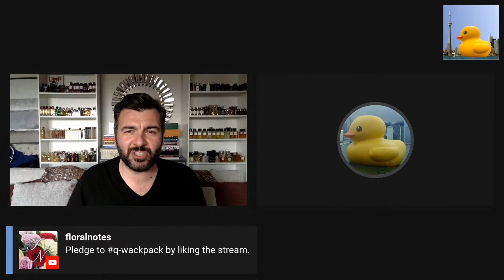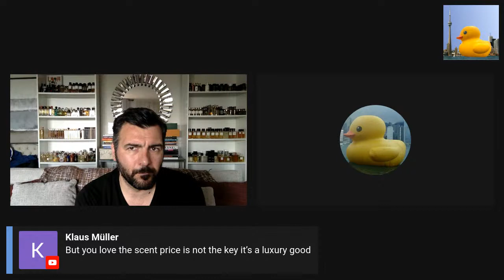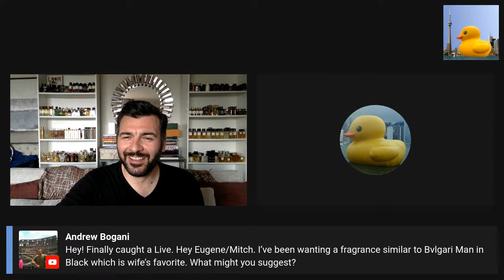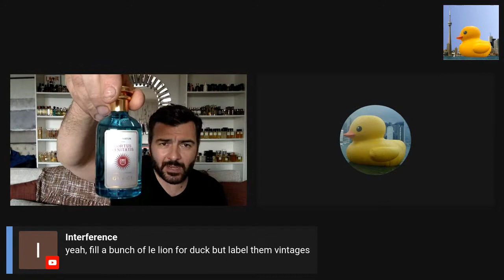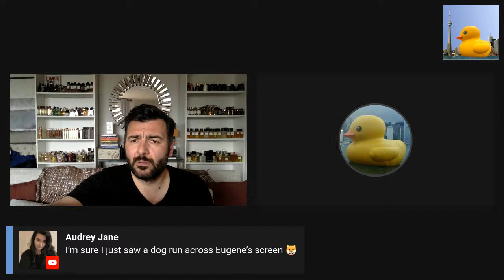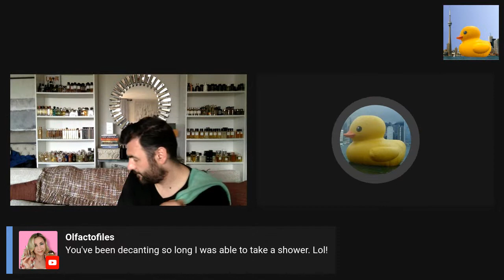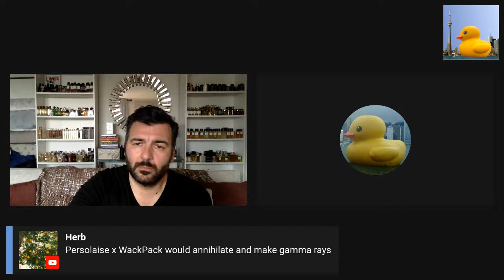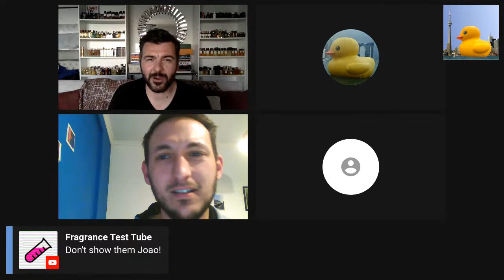CHRISTIAN DIOR DIORAMOUR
Perfume with the water fowl RICH MITCH

Perfumes discussed
Lancôme Cuir de Lancôme
Hermes Eau de Hermes
Christian Dior Tobacolor
Louis Vuitton Nuit de Feu
Roja Dove Diaghilev
Les Indemodables Musc Des Sables
Gucci Hortus Sanitatis
Le Labo Cuir 28